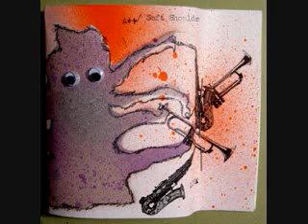SOFT SHOULDER side from split cassette w/ A++ on NOT NOT FUN (2007)